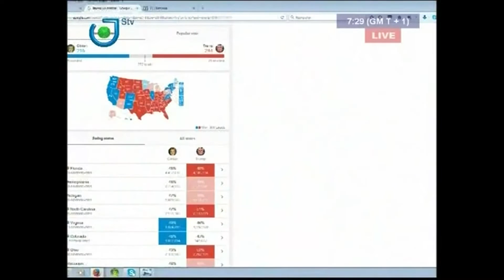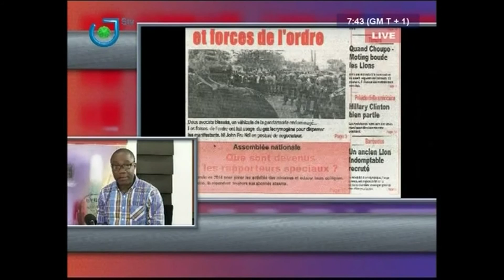PRESS REVIEW - REVUE DE LA PRESSE - Mercredi 09 Novembre 2016 - Peter NSOESIE & Narcisse MOTTO